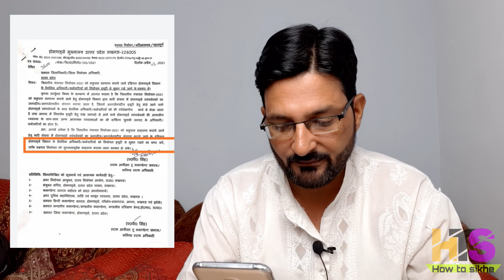UP होमगार्ड मुख्य समाचार 4-अप्रैल-2021 👮 UPHG एरियर की ताजा खबर | UP Home Guard Salary Today News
*My Smartphone*

*My Tripod*